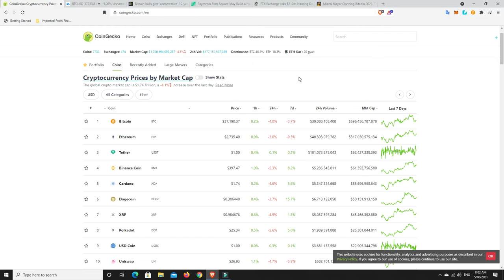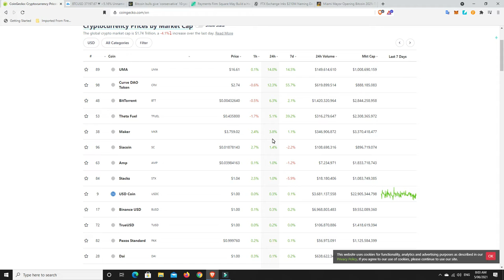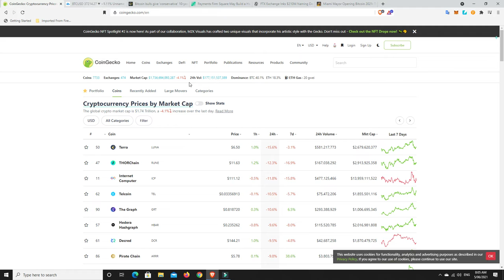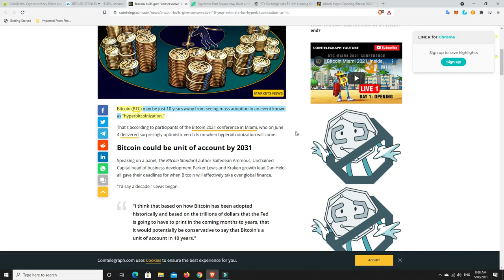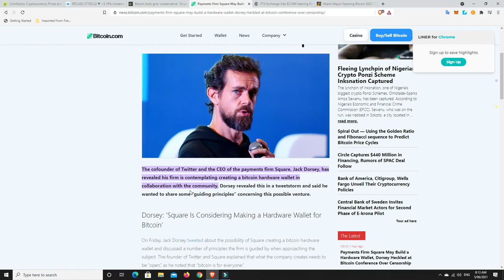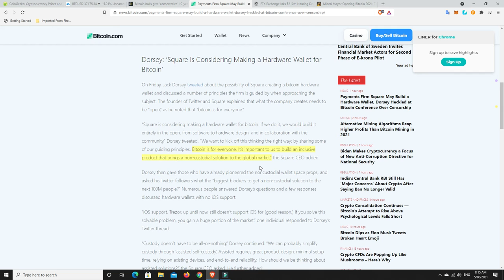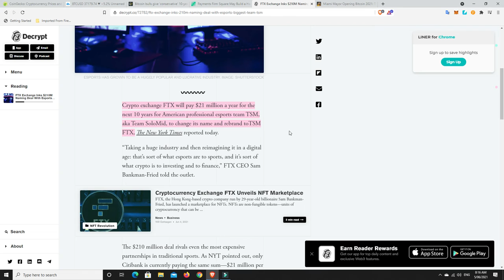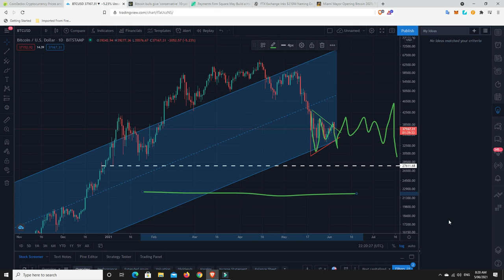Could Bitcoin be mainstream in the next 10 years?